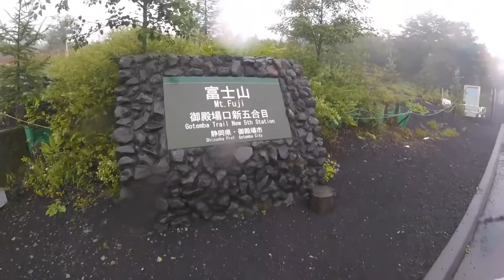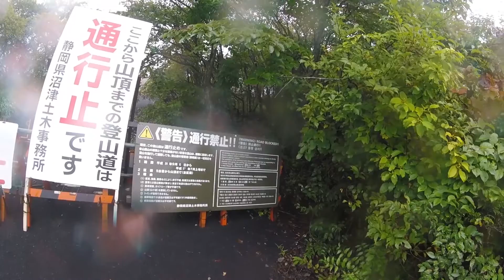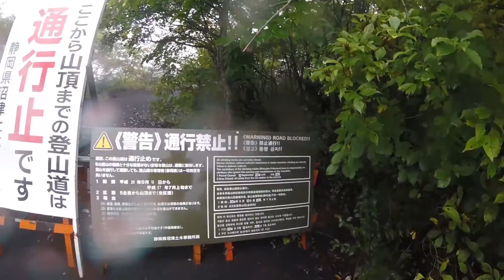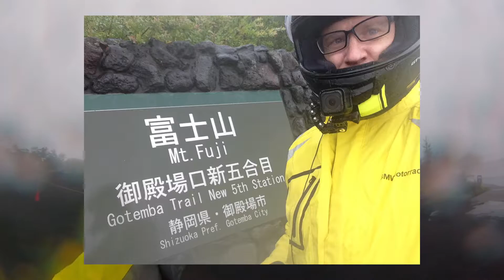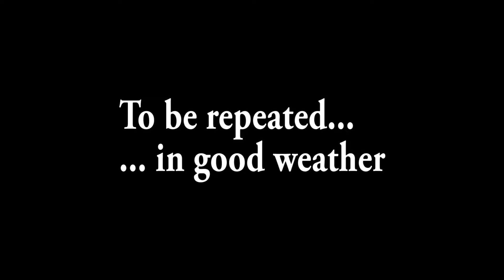Something for a rainy day... Motorbike ride to Gotemba 5th Station on Mt Fuji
This video should be showing incredible, iconic views of Mt Fuji in all it's glory. But it doesn't. It rained all day. Sometimes that's what you get... But the roads very nice, twisty, and pretty quiet (who wants to drive up there in the rain!?)